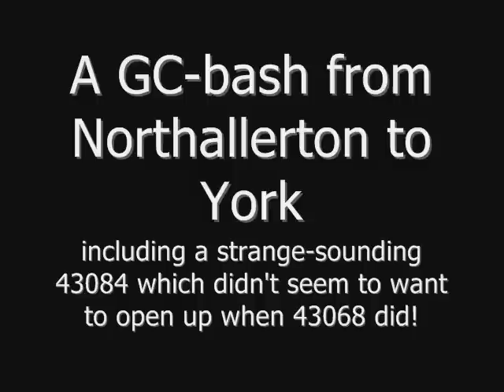GC bashing @ York / Thirsk / Northallerton (04/09/08)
A Grand Central 'bash' back to York from Northallerton, calling at Thirsk.

Featuring an 'onboard' of the departures from Northallerton and Thirsk, and a platform-side departure from York. Also including the apparently-unhealthy 43084 with her strange habit of powering up long after the train sets off!